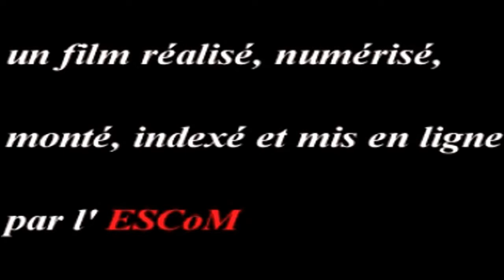RECANATI - LACAN 01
François Recanati fala sobre sua experiência com Lacan. Comenta sobre filosofia da linguagem.

Legendado automaticamente.